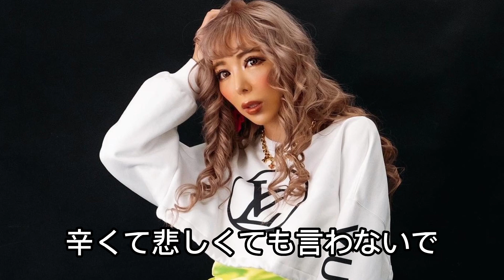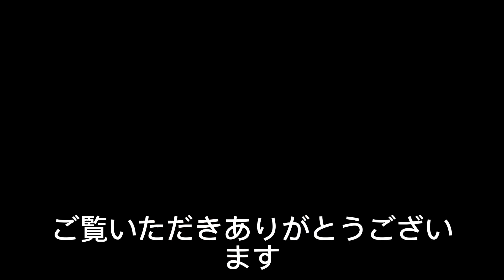BD失踪SATORUの恋人女優 職業や作品にも誹謗中傷「楽な仕事ではないよ」人生で今が一番辛い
ストーリーに、誹謗中傷が酷く「今まで生きてきて正直今が一番辛い」と訴えた。
」と切り出し「更に職業まで否定されて。作品見て萎えたとか。じゃあ見なくていいし。決して楽な仕事ではないよ」と記した。
　「あたしゎ毎日い色々な事と戦って頑張ってる。辛くて悲しくても言わないでニコニコして頑張ってる。言葉のＤＶってホンマに辛いよ。今まで生きてきて正直今が一番辛い」と訴えている。
　「朝起きたらスッピン裸眼のが可愛いです！って沢山ＤＭ来てた」と記した。
　１４日にはレペゼンフォックス・ＤＪ社長のプロデュースイベント「炎上万博」に、来場要求に応じなかったＳＡＴＯＲＵの代わりに出演するなど注目を集めている。
　１２日投稿では、ＴｉｋＴｏｋ動画で反響があったとして、「スッピン裸眼写メ」を投稿し、雰囲気がガラリと変わるショットに、「絶対可愛い」「すっぴんの方がいいかも！」との反響コメントが集まっている。